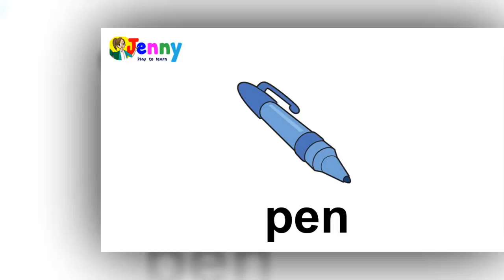school things ( pen, pencil, ruler, rubber, book, chair, table)